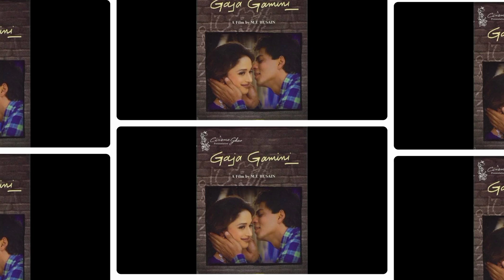Top 30 Underrated Movies Of Bollywood || Best Movies Of Bollywood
Bollywood Best Story Movies